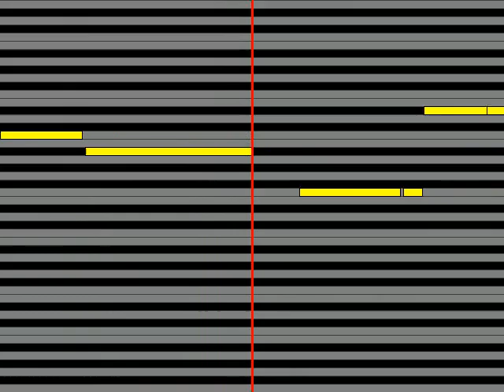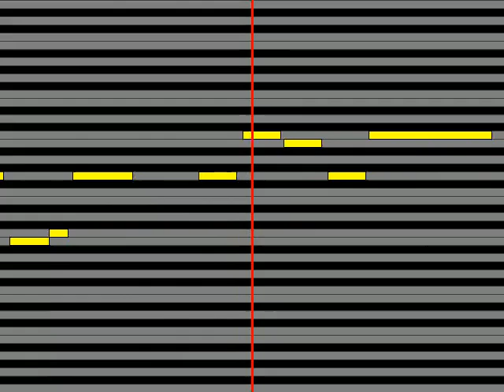【ガイドメロディ】 諸星すみれ 真っ白